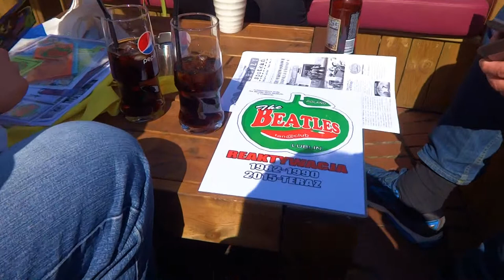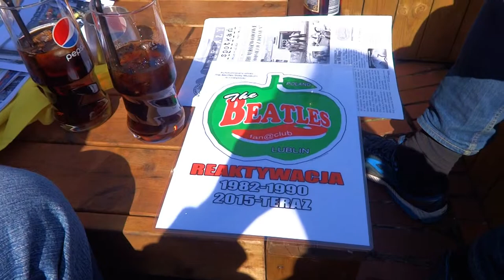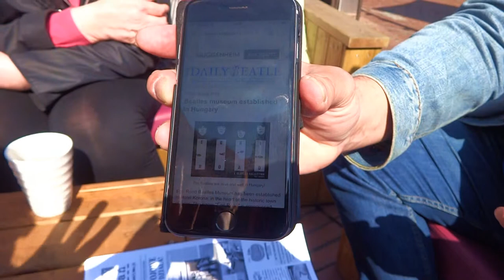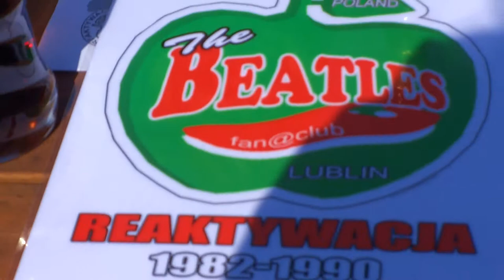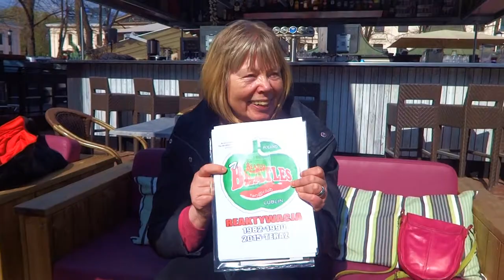"W poszukiwaniu norweskiego drewna" - spotkanie FCBeatlesLbn z FCBeatles w Oslo, 02.05.2018r.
Spotkanie Prezesów Fan Club-u The Beatles w Lublinie z zarządem fan klubu The Beatles w Oslo (Norwegia) [Norwegian Wood - den Norske Beatlesklubben], z Bente Reimers Moe i Rogerem Stormo, 2 maja 2018r.

Materiał filmowy zrealizowany przez:
Krzysztofa Stanisława Wernera
oraz Krzysztofa Jana Wernera

Oslo, 2 maja 2018r.

Muzyka:
Psychedelic eF-Black - Cosmic Aurora (Secret Truth)